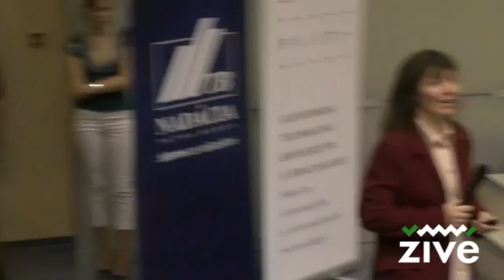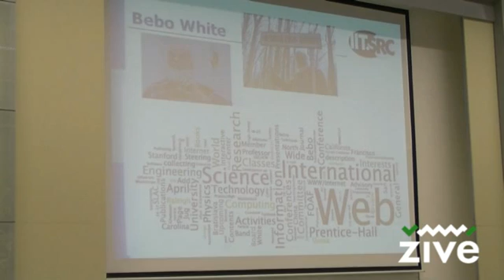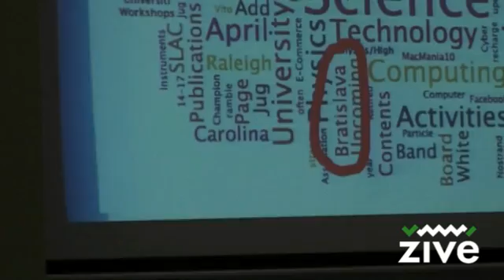Bebo White: Emergence of Web Science, časť 1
Profesor Bebo White prednášal na pôde FIIT STU v Bratislave na tému Emergence of Web Science.